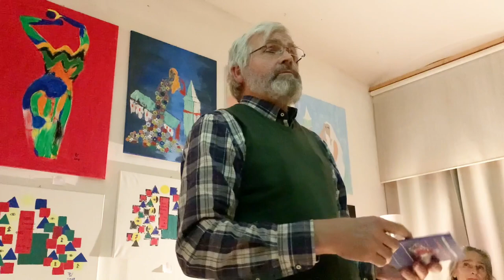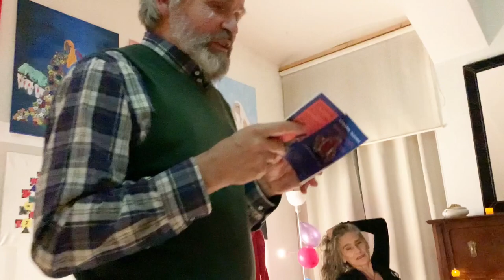Karin Daym & Wolfgang Glechner i der HG4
Die vielseitige Musikerin Karind Daym  (Vocals, Gitarre, Kontrabass) und der Schriftsteller Wolfgang Glechner gaben sich in der HG 4 die Ehre.